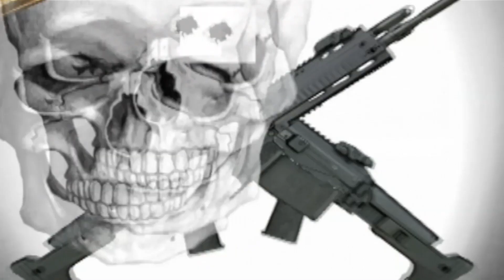Super Mario Galaxy Blind (PC): Part 6 - Fatty Lumas [CANCELED]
Y U NO HAVE 40 MARIO?!